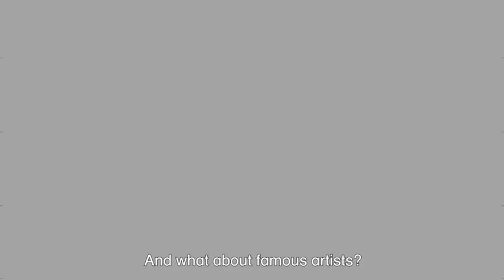ARTclips - Can artists earn a living with their work?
This ARTclip is based on the question if artists earn enough money with their art? Together with Luca, Lateesha and Daphne Maurice analyses the life of Van Gogh. Today Van Gogh is known worldwide, but during his life he was living in poverty. Another example is Hans Makart. During his life Makart was an important figure but now he is not that famous anymore. Hoo Man Chan explains this phenomenon.
Gallerist Floor Wullems tells about contemporary artists and their exhibitions in galleries; how do artists earn money today and what is the role for galleries?